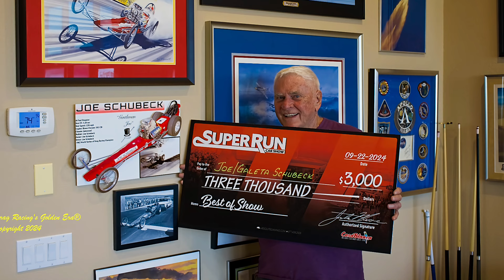Joe Schubeck. 904 Cubic Inches???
Our on site interview with Gentleman Joe Schubeck at the Super Run Car Show in Mesquite NV. He tells us how and why he built a 904 Ci engine for a street rod.